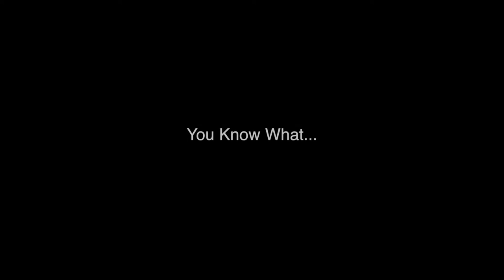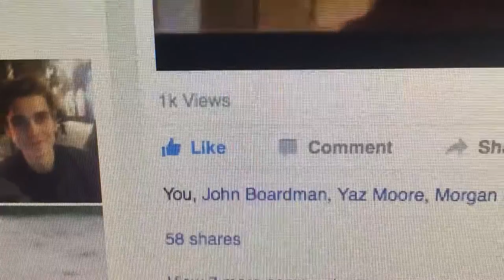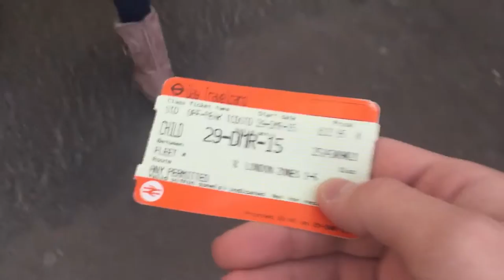The Shortest BMS Ever... | January.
This is the January edition to my monthly series BMS (Ben's Monthly Scrapbook) although I didn't really do much this month... Hope You Enjoy! :)

Ben bensaunders ben bensaundersinternet saunders Saunders BenSaunders ben-saunders bnsaunders bn sornders bensaundersintnet BMS ben's monthly scrapbook